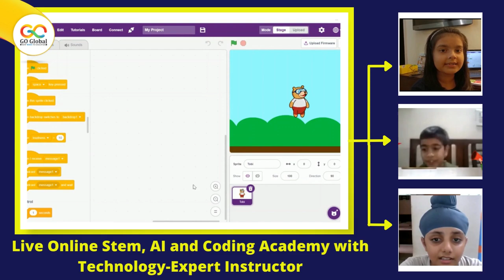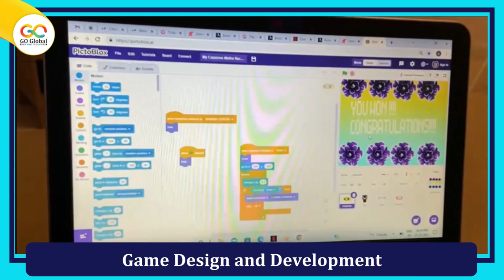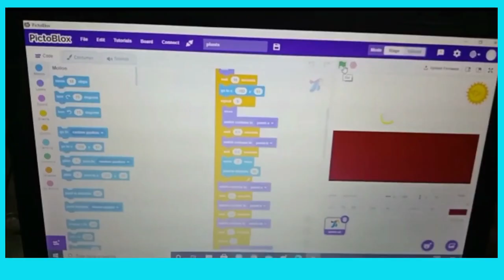GoGlobalWays: Learn AI,Coding, Robotics, IoT, and Much More with Online as Well as Offline Centers!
GoGlobalWays, ignites the minds of young innovators to explore the world of Artificial Intelligence, Robotics, IoT, and other 21st century technologies in a fun way.

It gives me immense pleasure to introduce you all to the latest steam education programs. These steam programs are complete end-to-end solutions for nep implementations at schools and after-school training programs.

At the after-school training center in cities of India like lucknow, Delhi, Kanpur, the goglobal experts will teach them through our stem.org certified curriculums. These training centers will follow the same curriculum which we offer the schools for kids development in 21st-century technologies from grade 1 to grade 9.

Goglobalways encourages children to become active learners by getting their hands dirty and helping them develop skills that’ll help them become able leaders, innovators, and problem-solvers of tomorrow.

Join hands and let the steam revolution begin!